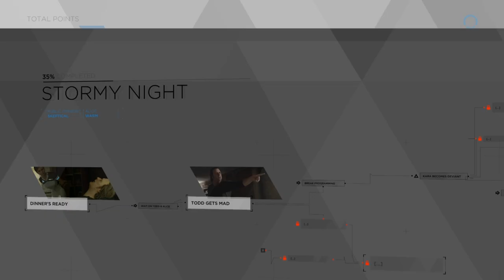Uncovering Abuse in Detroit: Become Human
This is an episode of Detroit: Become Human that deals with heavy themes. Todd is an abusive father and android owner. I had some mic issues during the recording, so I apologize if it doesn't sound as good as my other vids. Let me know what you think of the game down below.